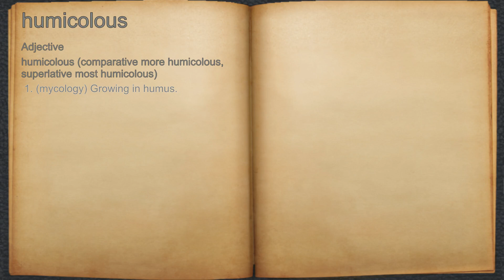What does humicolous mean?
A spoken definition of humicolous.

Intro Sound:
Typewriter - Tamskp